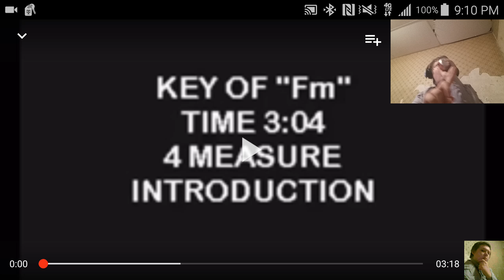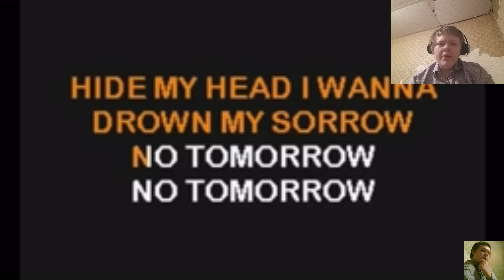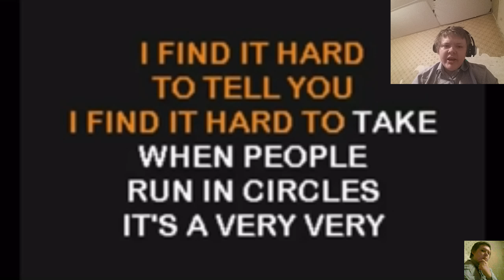Mad world cover